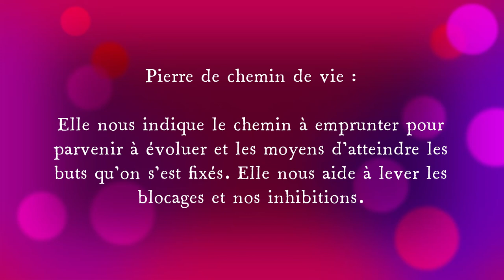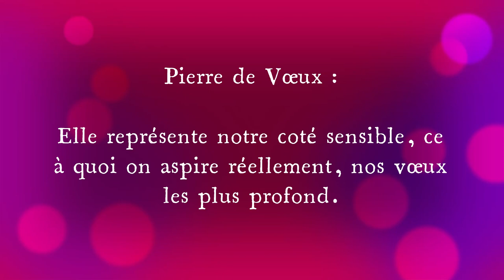Explication chemin de vie !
ou au 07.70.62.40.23 a partir de 13h jusqu’à 16h30 les lundi mardi jeudi vendredi